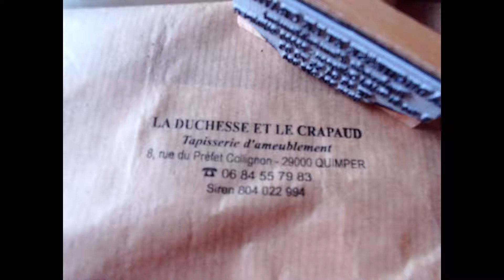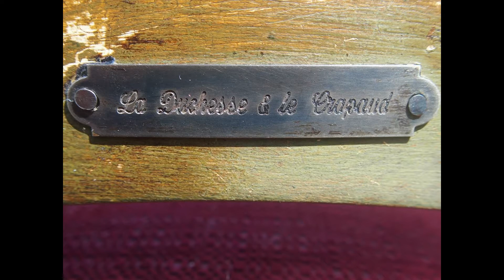Artisan Tapissier d'ameublement (1ère partie)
Bonjour,
Vous possédez un ameublement nécessitant une restauration, vous habitez dans le Finistère. L'enseigne "La Duchesse et le Crapaud" vous présente dans cette vidéo une petite partie de ses tissus ! Regardez les deux prochaines parties qui vont vous montrer l'art de la restauration et de la patine.
Pour rentrer en contact afin de prendre un RDV pour un devis: c'est simple: 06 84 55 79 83 sur Treffiagat (Finistère) ou

A bientôt !!